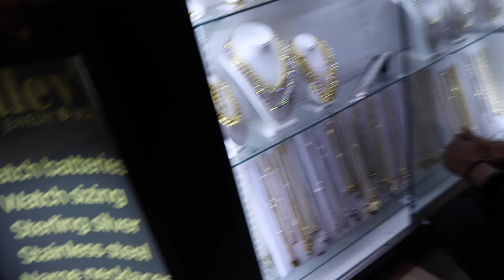MARRY, KILL, OR SMASH | RANDOM GUY FREESTYLES - VLOG 3 x lamontdidit